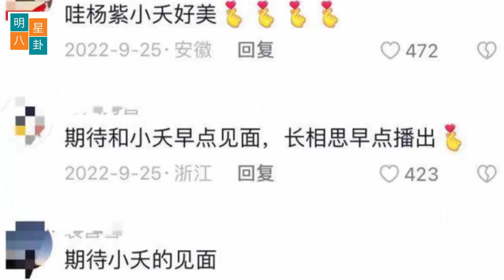不播对不起观众！肖战《玉骨遥》预约数破450万，已预定爆款 杨紫宣布喜讯惊动全网，网友：她终于不装了？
近期，肖战和任敏主演的新剧《玉骨遥》传来了好消息，该剧的预约人数突破了450万大关，这样的预约人数实在是太惊人了。这也说明了该剧一直以来备受瞩目，热度居高不下。早在之前，该剧就已经引起了广泛关注，每天都有很多热搜话题，现在已经成为了备受期待的爆款之一。不过，这样的热度也意味着观众们已经迫不及待地想要看到该剧的播出了。